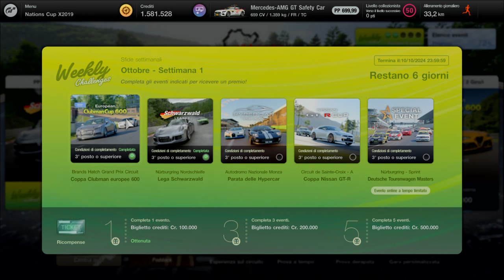GT7 Evento Settimanale Ottobre HYPERCAR Eseguito su Lamborghini Veneno di Venom Spiacciacato 🕸️ 🕷️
Circuito Nazionale di Monza Italia 🇮🇹 Gran Turismo™ 7_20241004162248